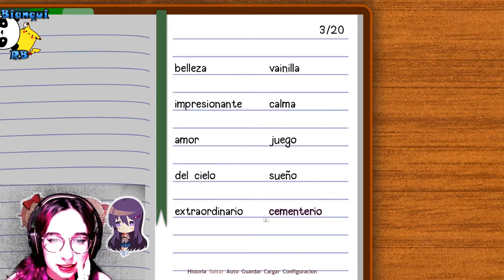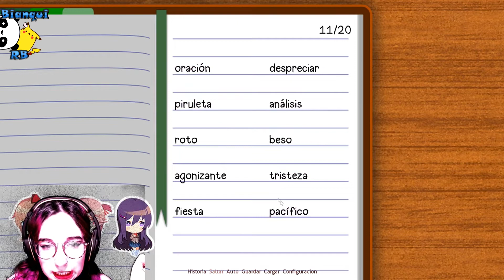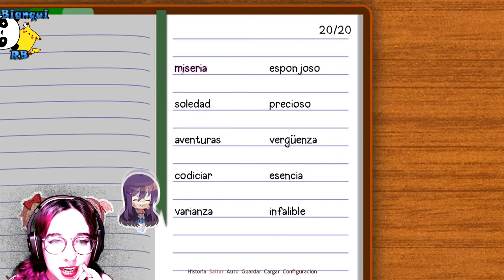SAYORI Y SU PECHAMEN - Ep 2 - Doki Doki Literature Club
Muy buenas loquillos y loquillas!! Aquí os traigo una nueva serie en el canal, Doki Doki Literature Club. Al comienzo es un juego muy kawaii, pero con el paso del juego, algo se tuerce y hay algo bastante turbio. ¿Qué será? ¡¡Descúbrelo conmigo!! ▼▼DESPLIÉGAME▼▼

★★MI PC★★
-Caja: Nox Hummer MC USB 3.0 Negra
-Placa base: Gigabyte GA-B250M-DS3H
-Procesador: Intel Core i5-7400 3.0GHz BOX
-Tarjeta Gráfica: Gigabyte GeForce GTX 1050Ti OC WindForce 4GB GDDR5
-Memortia Ram: 8Gb DDR4
-Monitor: BenQ GL2580H 25" LED FHD
-Cámara: Trust Macul Webcam FullHD 1080p
-Micrófono: Samson C01U PRO

★★PREGUNTAS FRECUENTES★★
-¿Cómo te llamas? - Bianca.
-¿De dónde eres? - De Ciudad Real en Castilla La Mancha (España)
-¿Me saludas en un vídeo? -No mando saludos en vídeos porque sería anteponerlos a otros subs y no lo vería correcto saludar a 10 personas, de 70-80 personas que me lo pedís diariamente. *Solamente puedo saludaros cuando dedicáis tiempo en escribirme por ejemplo preguntas para algunos vlogs en los que os digo que me escribáis.*